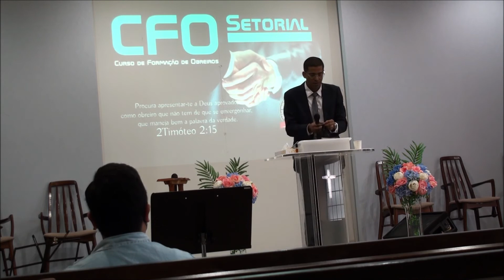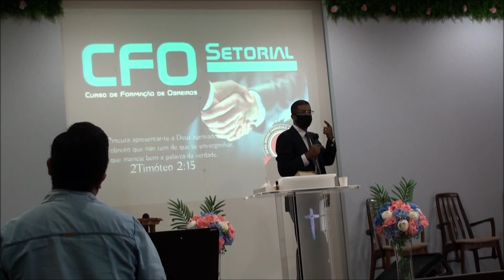Ore a Deus antes de tomar qualquer decisão[Pr .Edevaldo Militão Machado Kakegawa Japão.]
Não tome decisão sem consultar a Deus antes amém?